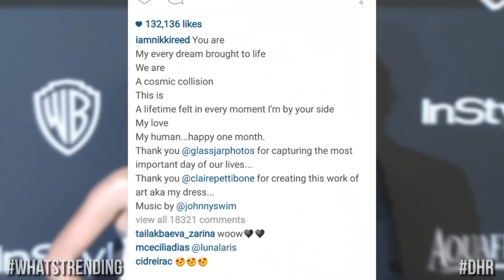Jennifer Lopez Confetti Bombed - Gay "Bachelorette" Contestants (DHR)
Jennifer Lopez gets greeted with confetti at the airport, the Kardashians & Jenners get in a car accident and more on today's Daily Hollywood Rundown.